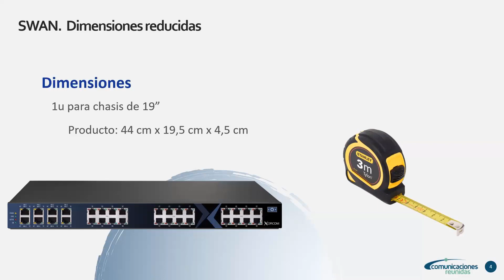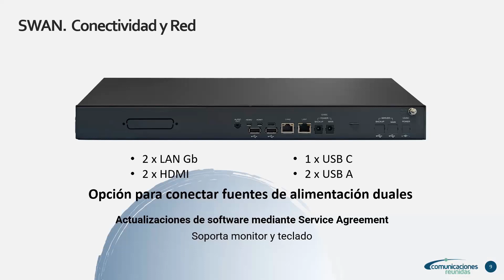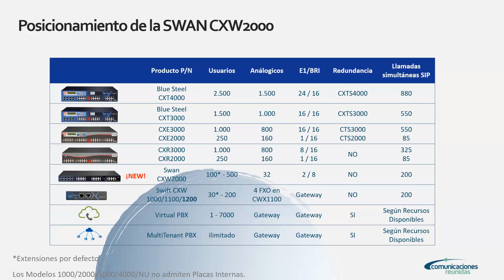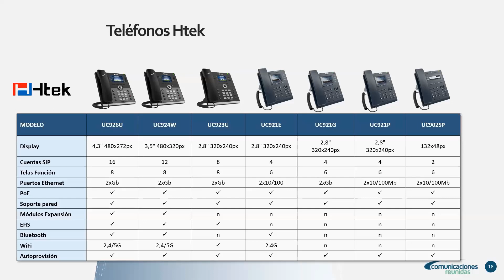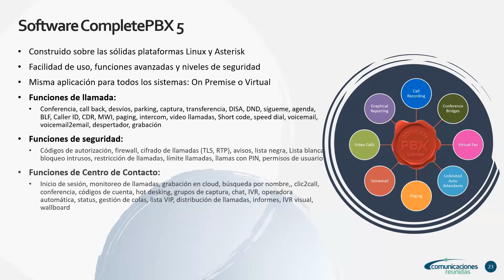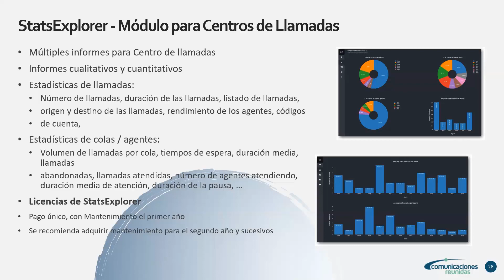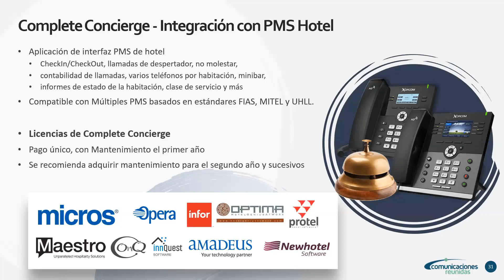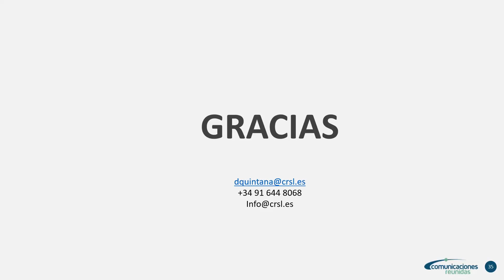2023-10-19 - Nuevo sistema Swan, la IP PBX más revolucionaría de Xorcom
Contenido:
• Nuevo sistema  Xorcom Swan
o Características
o Módulos compatibles
o Licenciamiento
• End Point compatibles
• CompletePBX
• Aplicaciones